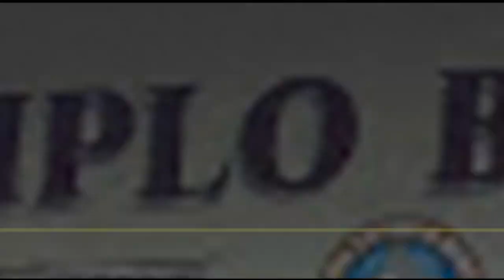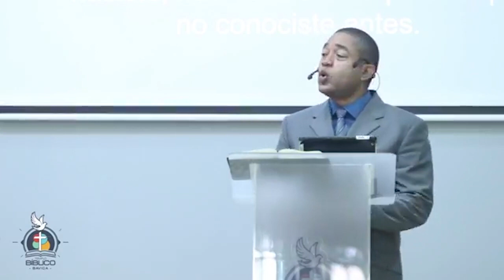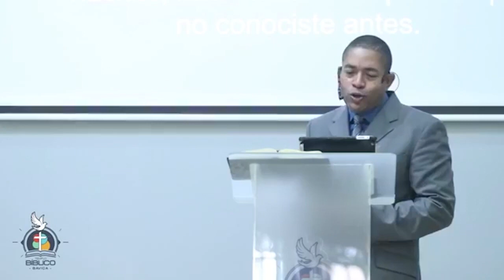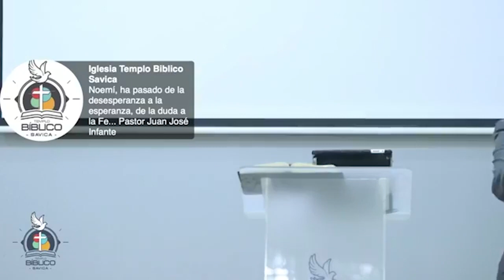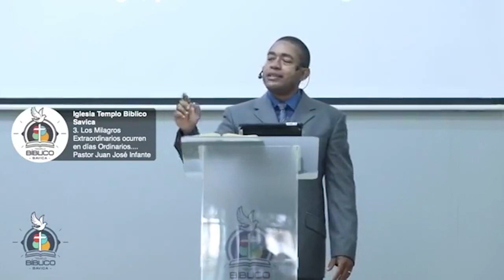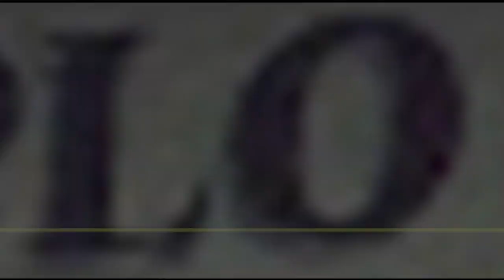Pastor : Juan José Infante: parte 2 Dios detrás de lo que no se ve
Radhames Lopez